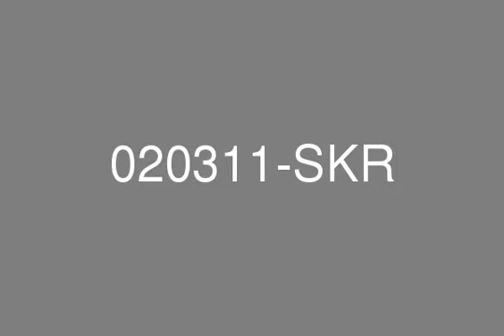Golf Tower 2 Apartment Golf Course View 1305 sq ft 2 Bedroom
-true.Smith  and  Ken is proud to offer for rent this 2 bedroom apartment for immediate lease.The apartment is situated in the exclusive Greens area of Dubai so location to Sheikh Zayed Road and other main access roads are only moments away.Local amenities such as shopping facilities, restaurants  and  gymnasiums are also situated within a short proximity.The apartment covers a total area of 1305 square feet so size is not an issue.The property offers fantastic views of the famous Emirates Golf Club and is also a short walk away from the communal swimming pool and park area which comes inclusive of the rental cost.Renting a managed property is very beneficial to you as a Tenant.Please contact Smith  and  Ken Property Management to find out why.For more information about this property, please contact our Customer Care Helpdesk on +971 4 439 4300.For out of office hours and weekends please call or SMS 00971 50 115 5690. Remember we’re open 7 days a week – 8 am to 8 pm..